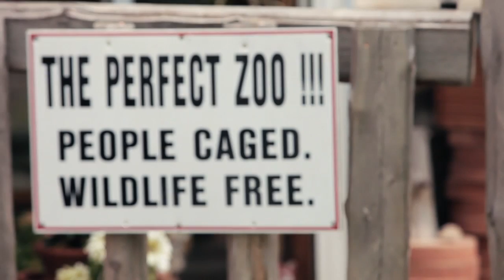"The Gentle Bear Man of Emo" Trailer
You are about to experience some rare...something controversial...something dangerous.

In northwestern Ontario, lies the little town of Emo. Michael Scheibler and his wife, Betty, bought 320 acres of land here.

Little did they know there was something unusual about this place. Animals started appearing, finding sanctuary here. Deer, raccoons, a wolf and then...out of the wild they came. Bears!

Soon, Michael and the bears would develop a mutual trust in each other and he began to do the remarkable. maybe unthinkable. He began to feed the bears...by hand.

But this story is not what you expect...

Bruised by tragedy Michael's soul had plunged into a darkness that stole his humanity and clawed away at this dreams. But through this unexpected encounter with the bears, Michael would see a light that would lead him on a path to love and redemption.

From Reel Productions, comes a rare film that will take you on a unpredictable journey...and a surprise encounter with the power of redemption.

A heart-warming story of how wild animals taught one broken man to be human...again.

Winner of two International Telly Awards.

reelproductions.net

Distributed